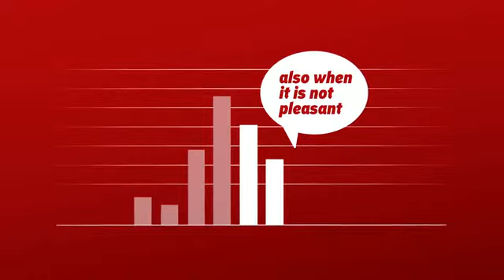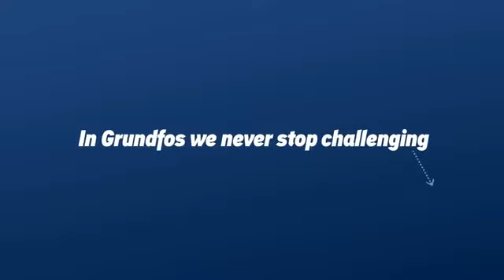The Grundfos Values - YouTube.flv